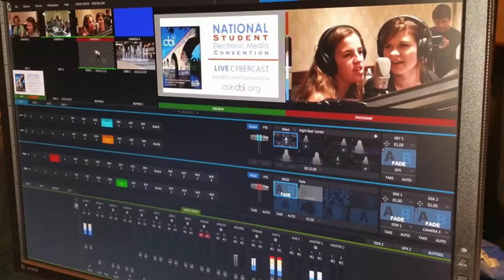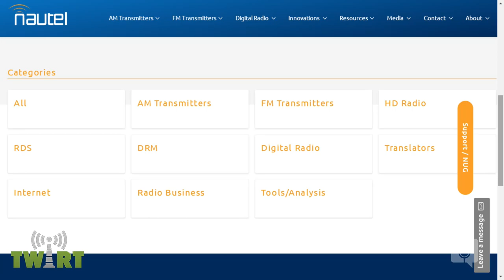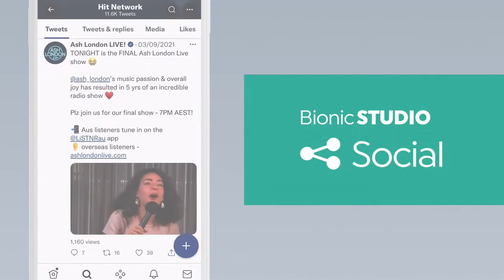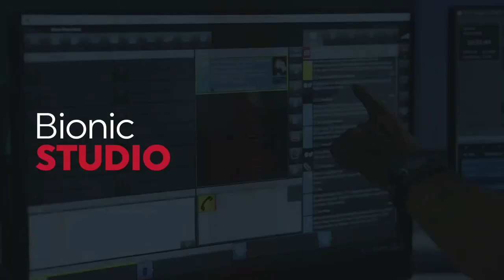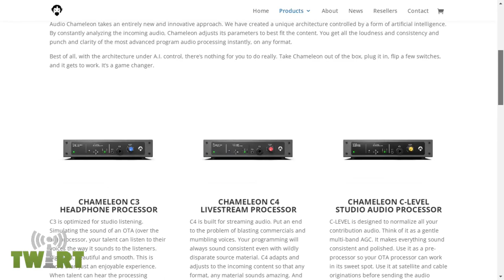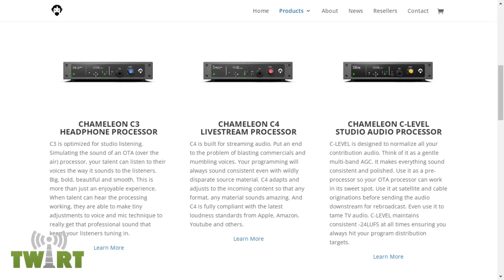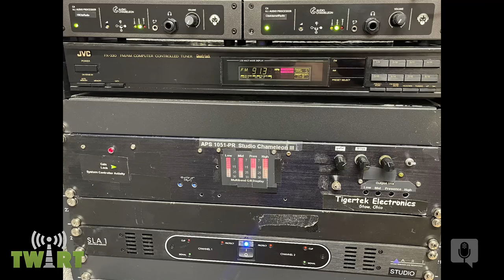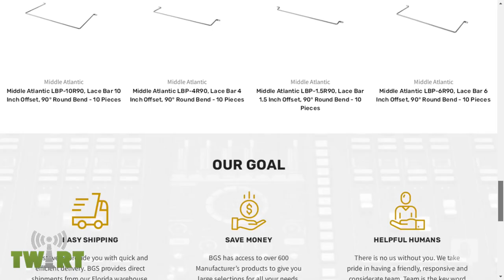Feel-Good Audio Processing with Cornelius Gould - TWiRT Ep. 624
Cornelius Gould began nearly 40 years ago considering audio processing and its effect on how we perceive music and voice. His “Chameleon” audio processing algorithms began with analog circuits, but are now fully emulated and perfected in Digital Signal Processing (DSP). What makes audio more pleasing to our ears and brains? What might a psychoacoustic expert say about the treatment of audio so we hear and appreciate it more enjoyably?  Chris Tarr joins Kirk Harnack to discuss these topics and questions on today’s TWiRT.